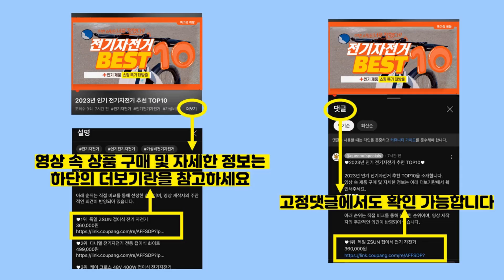2024년 가성비 아이패드1 추천 TOP10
2024년 인기 아이패드1 추천 TOP10을 소개합니다.

♥10위   바라보고 아이폰 8핀에서 30핀 변환 젠더  [  3,420원  ]

♥9위   더조은셀러 아이패드 2 3 4 공용 전용케이스2  [  9,900원  ]

♥8위   더조은셀러 아이패드 에어1 스탠드 커버 케이스 A1474 A1475 A1476 세대  [  11,900원  ]

♥7위   [아이패드4레티나/뉴아이패드/아이패드2] 케이스 아자케이스  [  8,300원  ]

♥6위   오펜트 아이패드 에어2 가로 세로거치 스마트커버 Y케이스  [  12,050원  ]

♥5위   뉴비아 NO6 360도 회전 아이패드 가죽케이스  [  8,900원  ]

♥4위   뉴비아 하이브리드 스마트커버 태블릿 PC 케이스  [  8,900원  ]

♥3위   라이노 클래식 스마트 패드 커버 케이스  [  12,050원  ]

♥2위   요거 30핀 USB 충전 케이블  [  5,900원  ]

♥1위   Apple 정품 2022 아이패드 10세대  [  599,000원  ]